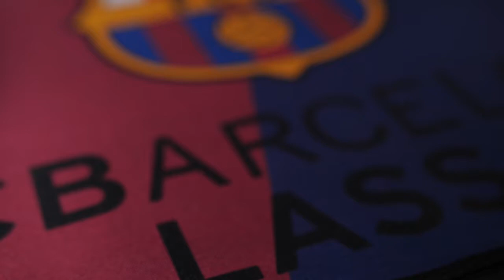Combo Barcelona lassa CHAMPIONBC | Mars Gaming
Join the legend with the FC Barcelona Champion pack and enjoy the definitive official set of gaming peripherals with the license of the FC Barcelona Lassa and the Euroleague. A safe bet for the biggest lovers of the Barça club consisting of the keyboard, gaming mouse, mouse pad and exclusive headphones of the team.

🔴 CHAMPIONBC keyboard + Earphones + mouse + mousepad
● 74.99 €

● Exclusive official design of the FC Barcelona
● Earphones with premium quality
● Compact keyboard
● Mouse and mousepad gaming